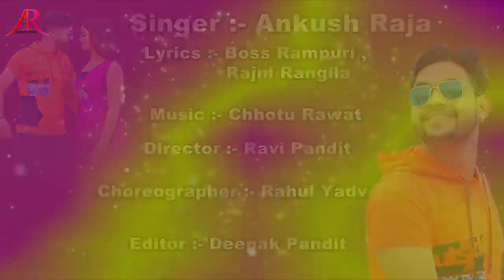Julia McConnell Cartier did you get there at 9:30 a.m.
Nice photo 🙏🏼👍🏿👍🏿👍🏿🙏🏼👍🏿👍🏿👍🏿👍🏿👍🏿🙏🏼🙏🏼 Nice 🙏🏼🙏🏼🙏🏼 Nice photo 🙏🏼👍🏿🙏🏼👍🏿 Nice video 👍🏿🙏🏼🙏🏼👍🏿👍🏿👍🏿